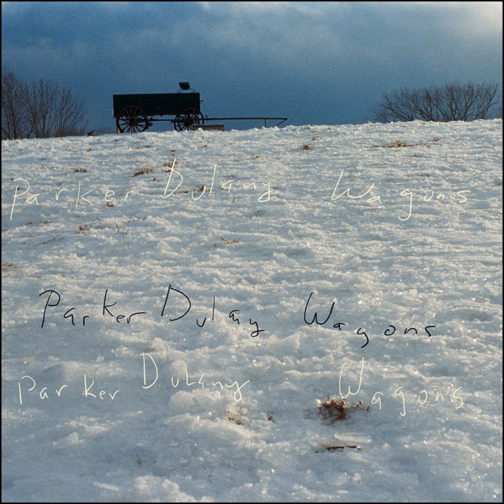One Step Ahead of the Blues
One Step Ahead of the Blues · Parker Dulany

Wagons

Producer: Parker Dulany
Producer: Anthony Di Masso